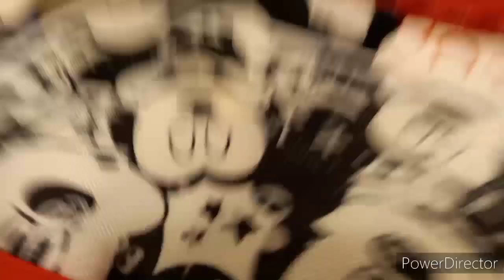MTS Movie: Baby Mickey's April Fools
April Fools Special!